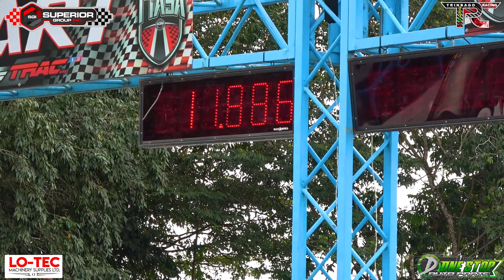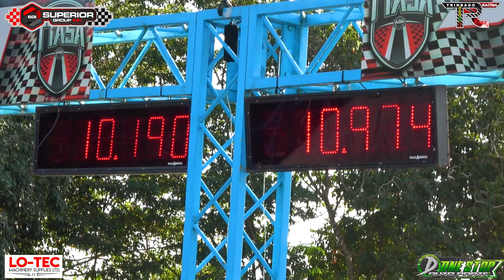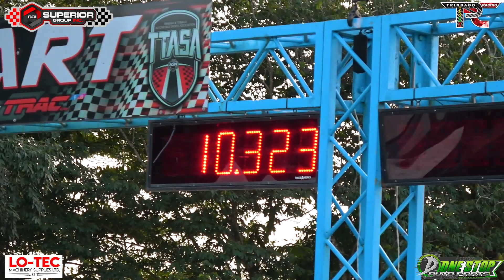Jimmy SR20VET 120Y @ Drag Racing Championship Rd2 2024